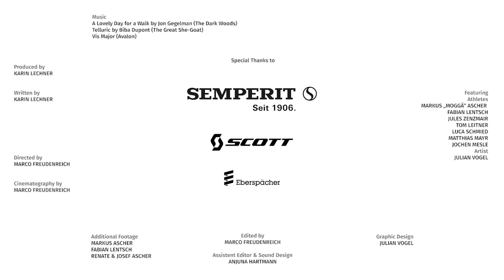Snowmads Home Stories Ep.01: Markus Ascher - Does skiing make you feel free, Moggä?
Markus Ascher, aka Moggä, is one of my closest friends. We have had countless skiing missions together, his van "Blacky" was the inspiration for the Snowmads truck, we did the rebuilding of the truck together and have driven it to Iran, Georgia and Greece in the past years. So many good memories that bind us together. I am stoked that in the Snowmads Home Stories episode Nr.1 you'll get to know this special human a little bit better. Thanks for your friendship, Moggä!
Fabi

Big Thanks to Semperit, Scott Sports and Eberspächer for supporting the Snowmads Home Stories project!

Also big thanks to everyone who was part of the project! As well as thanks to everyone of you, who are on this new YouTube adventure with us and send some love our way.

Featuring:
Athletes
Markus "Moggä" Ascher

Artist
Julian Vogel

Written and Produced by / Management
Karin Lechner, NINE&ONE

Director, Cinematography, Edit and Colour Grading

Additional Footage
Markus Ascher, Fabian Lentsch, Renate & Josef Ascher

Graphic Design
Julian Vogel

Enjoy the snow and be safe! ⛷🙌